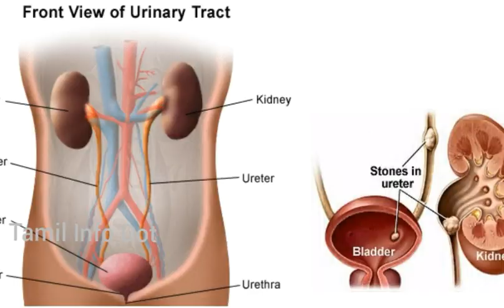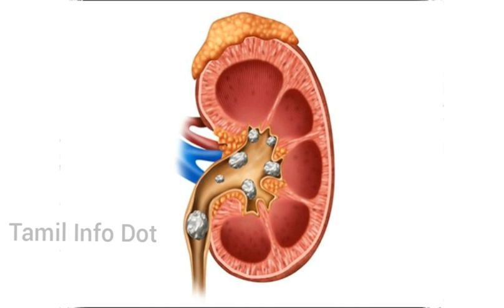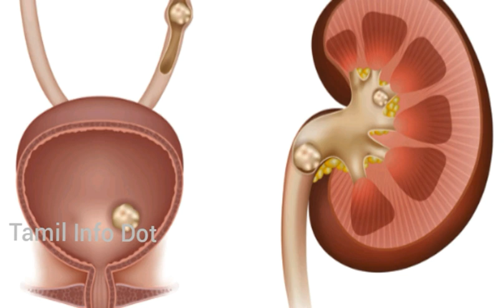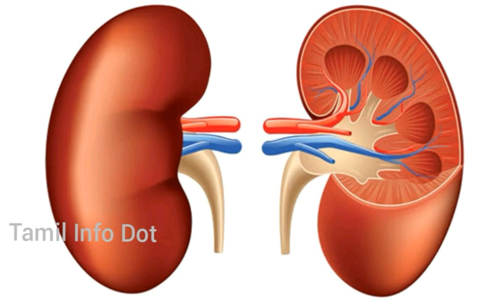சிறுநீரக கற்களை எளிதாக கரைக்கலாம்|Kidney Stone|IvP|Kidney Failure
சிறுநீரக கற்களை கரைக்கும் எளிய வீட்டுவைத்தியம் தெரிந்துக்கொள்வோம் வாங்க!

"தெரியாதவற்றை தெரிந்துக்கொள்வோம்
தெரிந்தவற்றை பகிர்ந்துக்கொள்வோம்"